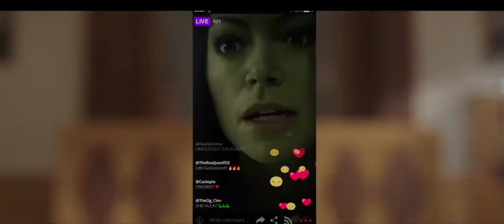SHE-HULK: Attorney At Law Trailer ( DareDevil/Wong Appearance)